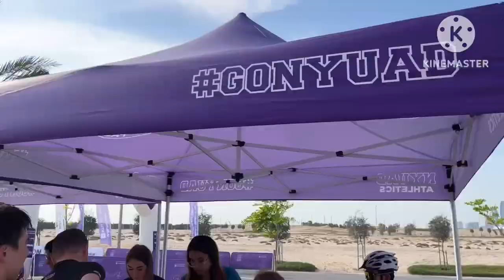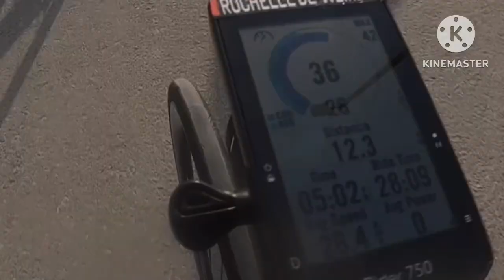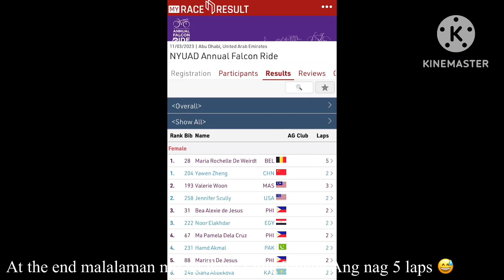NYU Annual Falcon Ride 2023 |na Budol ako ng 5 laps | Hudayriat Cycling Track | Abu Dhabi